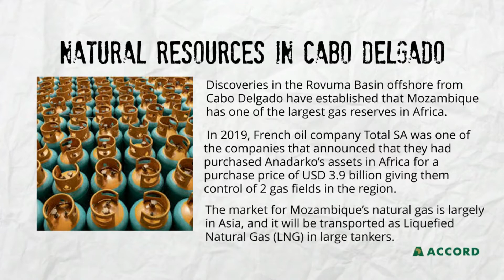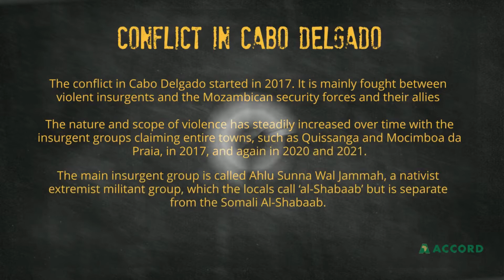COFFEE WITH ACCORD - CABO DELGADO: CIVIL SOCIETY IN INSURGENCIES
In this episode of Coffee with ACCORD we speak to Cidia Chissungo, an entrepreneur and community activist, as well as the founder and coordinator of the National Solidarity Campaign for Cabo Delgado. Cidia speaks to the increasing violent extremism, insurgency, and instability in the Northern Mozambican province of Cabo Delgado and how herself and her organization are navigating the space amid the conflict.

This episode was hosted by Kyle Naidu and produced by Keenan Govender, Wandile Langa, and Katharine Bebington. Vocals are by Rumbidzaishe Matambo.

Coffee with ACCORD is published by the African Centre for the Constructive Resolution of Disputes, ACCORD.